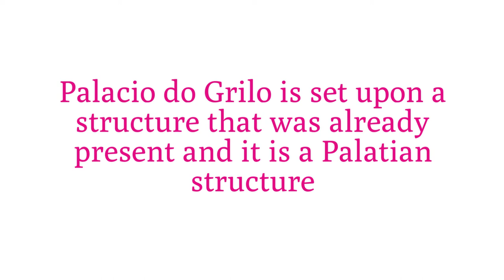Palacio do Grilo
If you wish to gather complete details about a palace with a great history, you can learn about Palacio do Grilo. Its history in itself is a tale to be told. Right from the year 2011, it has been classified as the PIM or Public Interest Monument. It is also called the Palace of the Dukes of Lafões.